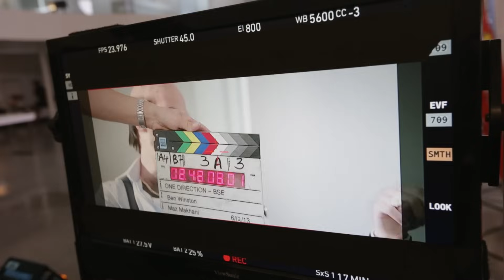One Direction - Best Song Ever (Behind The Scenes)